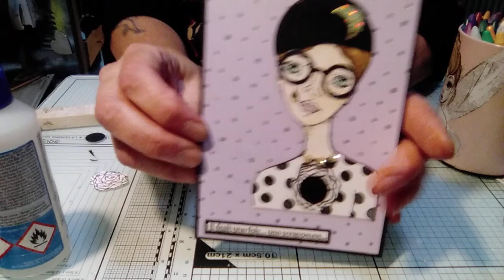carte " Vicki" crayons Néocolor. 🧚‍♀️💚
tampon de Mi Mii pour Carabelle Studio 🧚‍♀️💚